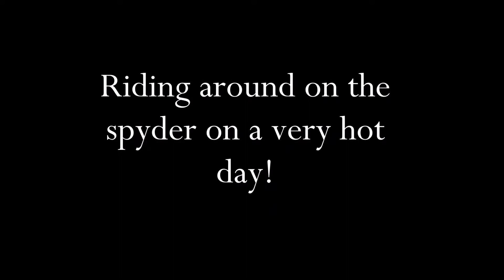Riding around on the spyder on a very hot day!